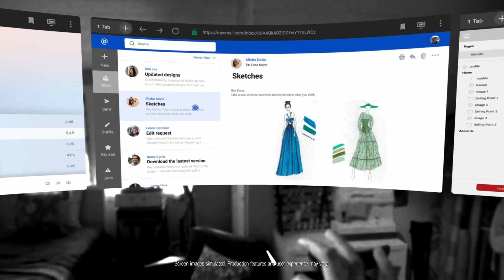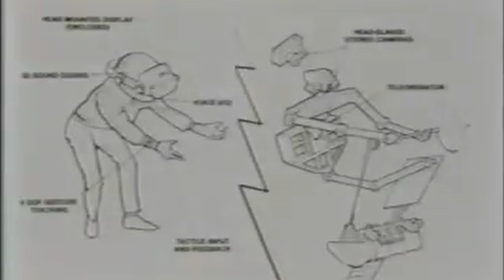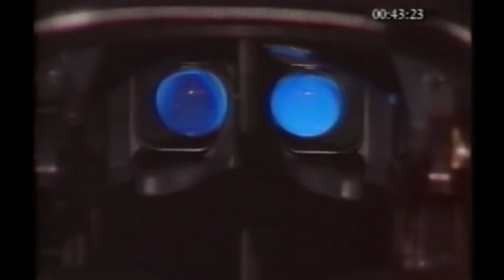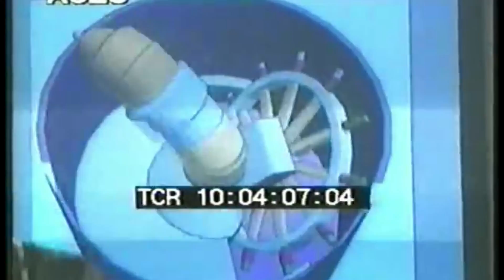VPL: Before The Apple Vision Pro(The 1st VR Company Ever)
00:00 Intro
01:32 Beginning of VR(VPL)
05:58 The Future(Apple Vision Pro)

It's 2024 the Apple Vision Pro has just been released and it is straight out of the future. The past decade has seen Virtual Reality and Mixed Reality headsets go from being novel ideas to the next evolution of consumer technology.

Our story begins in 1984 with the founding of Virtual Programming Language Research or VPL research for short, it was founded by Jaron Lanier, who is widely considered to be the father of virtual reality and the person to coin the term “Virtual Reality”. VPL Research was one of the first companies to develop and sell virtual reality products. The device they invented was an input system for computers. It was called the DataGlove.  they also created the Eyephone, a head-mounted display that immersed users in a computer simulation. While tracking their head movements. In other words, a headset similar to the modern Virtual Reality headsets.

VPL built the Virtual Reality Built for 2 system which allowed 2 people to interact in the same Virtual Reality space. To complete the immersion experience they created the DataSuit which was a full-body outfit with sensors for measuring the movement of your arms, legs, and full body creating a full sensory experience like none other.

This technology was so advanced that NASA began looking into research about how they could use it, for example instead of an engineer having to go all the way to the space station for fixes of any problems, he could instead simply use the VPL headset and enter a simulated environment of the space station and make the repairs remotely.

MKBHD Apple Vision Pro and Marques Brownlee Apple Vision Pro.